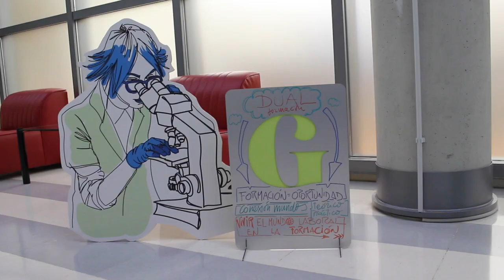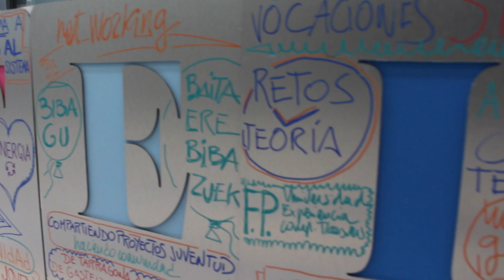2018ko Gazte Planaren Jardunaldiak / Jornadas sobre Políticas de Juventud 2018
"Gasteiz gaztea eraikitzen" - "Construyendo ciudades jóvenes"
2018ko maiatzak 3 eta 4 / 3 y 4 de mayo de 2018